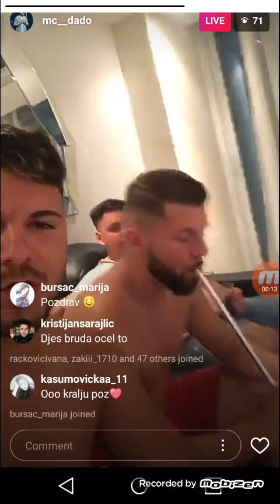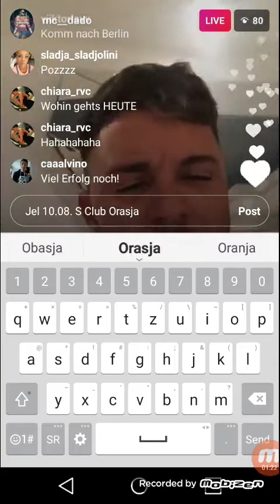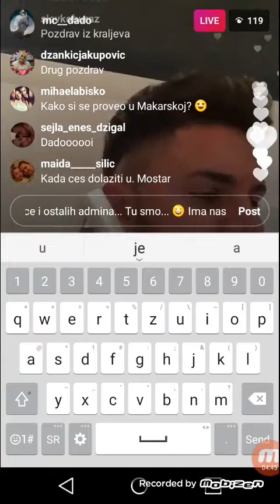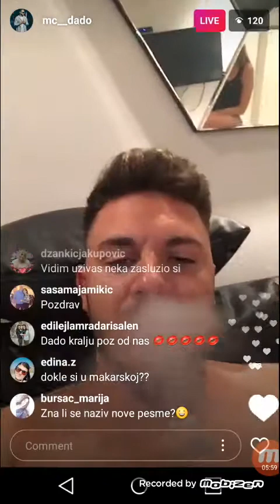MC DADO LIVE